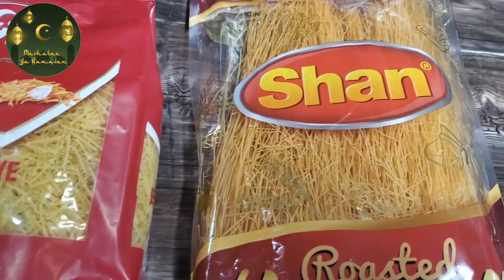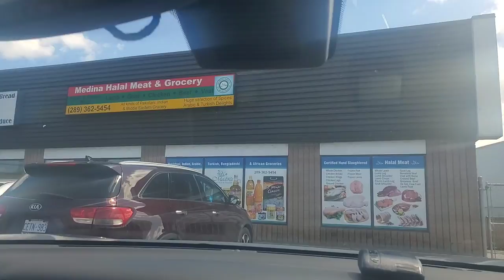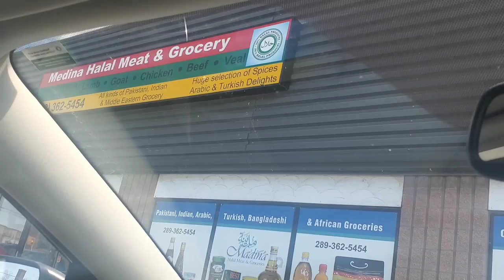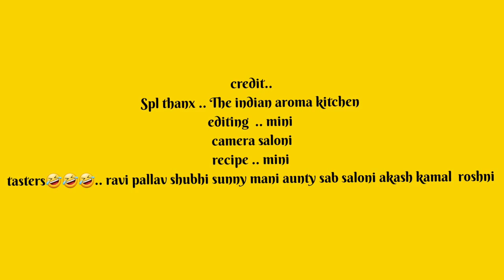How to make kunafa /kunafa recipe /knafeh recipe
ek baar sewaiyon se iss tarah banaye kunafa recipe baar baar aise hi banayenge Secret recipe of making Perfect kunafa recipe /knafeh recipe vermicelli kunafa

Hi everyone    kunafa is a very  famous arabian  delight which  is specially  made on the Lovely  occasion  of Eid .. waise to it is made up with spl dough kunafa dough which i have shown in the video ..  but its lil difficult  to get everywhere  .. you can try on amazon or if you are in india spl in delhi you can get it in INA MKT .. but why to take so much pains in getting  kunafa dough when we can easily make  this  recipe  with  regular  roatasted sewaiyan  .. I have seen so many videos where people are making kunafa with sewai and I also tried one but the result was too much crunchy kunafa  and was not satisfactory.. so just to avoid that I tried the recipe in my way and the result was perfect .. so if you also want to make perfect  dessert see the video till end and follow the recipe step by step
Sugar .. 1.1/4cup
Water 11/4 cup
1 tsp rose water /kewra water
1tsp elaich pd
Boil till sudar dissolves and further  for 5to6 min on low  to get just sticky consistency
Filling
1 cup milk
3 tbsp sugar
3 tbsp cornflour / maida
3 tbsp any creamcheese /malai
Vanilla essence

For  kunafa
2 puts  of  roasted  sewaiyan  .. 300 gms
Butter .. 100 gms
Orange food color .. 1/4 tsp optional
Hot Sugar syrup  .. 3 tpsp you can use pd sugar also
The detailed  recipe  is in the video  please  see  it  till  end
Queries  solved
How to make kunafa
How yo make kunafa at home , how to make kunsfa with cheese  , how to make kunafa with seviyan kunafa recipe in hindi kunafa  recipe  the indian  aroma  kitchen
How to make kunafz with oven , how to make kunafa filling , how to make kunafa syrup,how to mske kunafa  with vermicelli , how to make kunafa with cream cheese

 everyone I am chef mini  and in today's video I will show you how